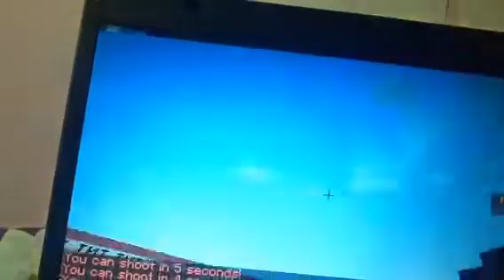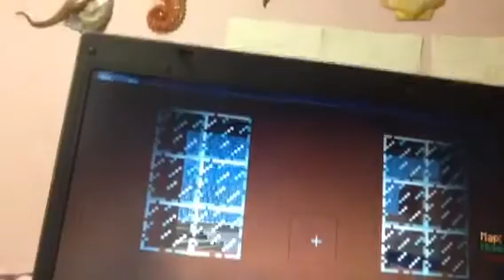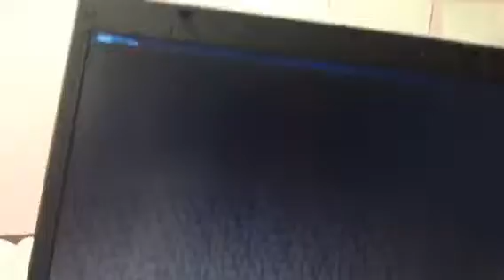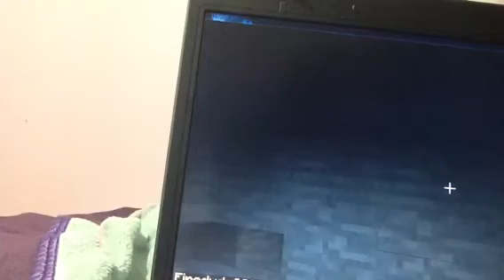Minecraft server ep 2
Someone loves YouTube tell me the ip of your server and I might make it the next ep!